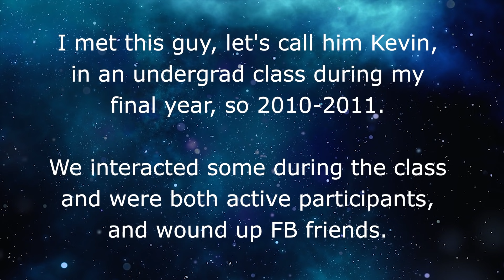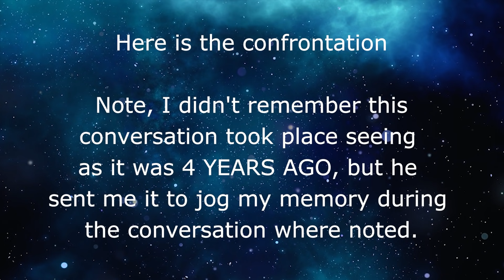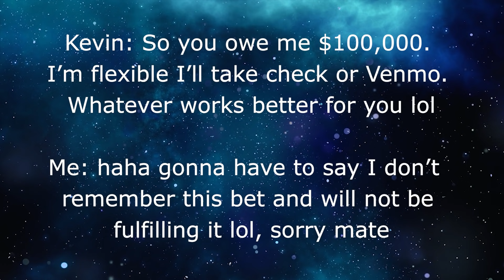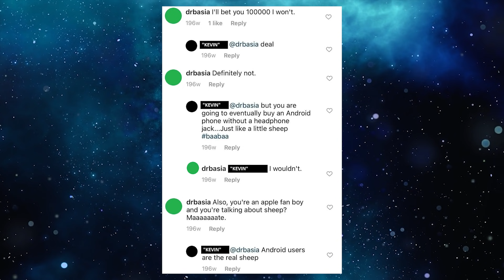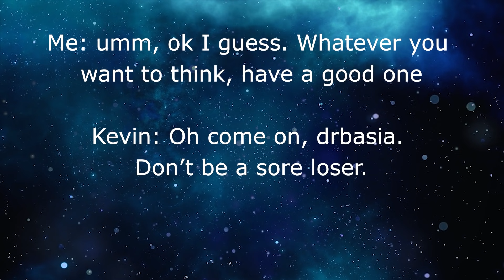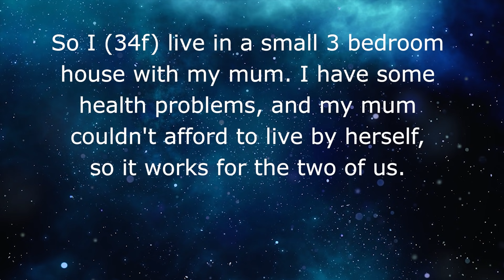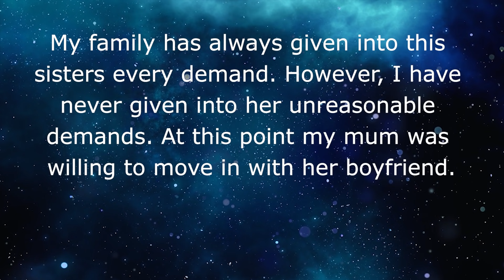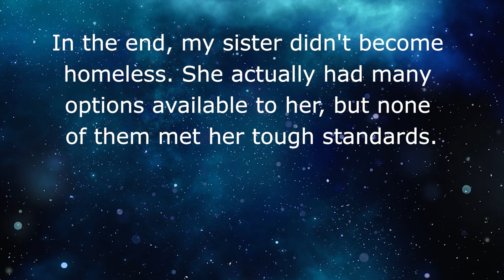r/choosingbeggars // Sister wants to move in rent free and kick my mom out so she has 2 rooms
This choosing beggar wants free living but needs more than one room so could you just kick mom out?